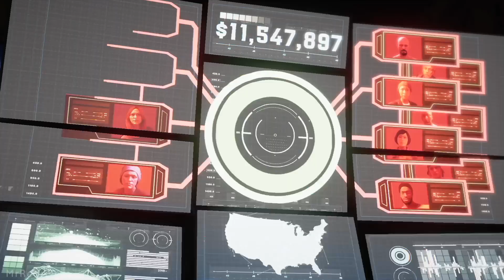Marvel's Avengers - ALL Iconic Missions Cutscenes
In this new video of Marvel's Avengers you can see all the cutscenes present in the various iconic missions of the various characters of the game.

As you can see in this marvel's avengers all iconic mission video not all heroes have a dedicated cutscene, iron man and Kamala Khan in fact do not unlock any video at the completion of the iconic mission.

The marvels avengers all iconic mission cutscene contains the Thor mission where we can see Loki, albeit not with his original appearance, the cutscene with Black Widow, the speech of Captain America to his allies and finally a fight between the Hulk and the abomination that is concludes with a brief exchange between Bruce Banner and Kamala.